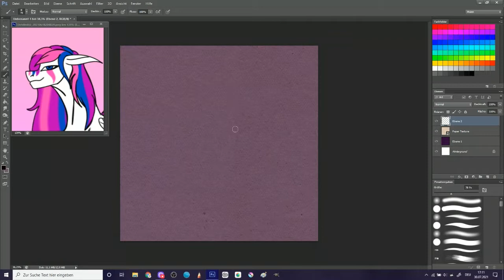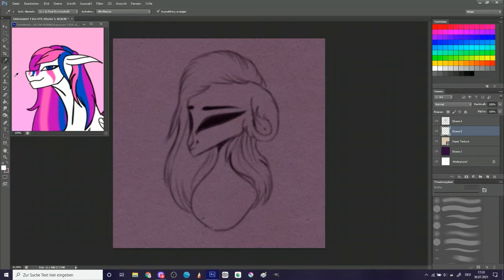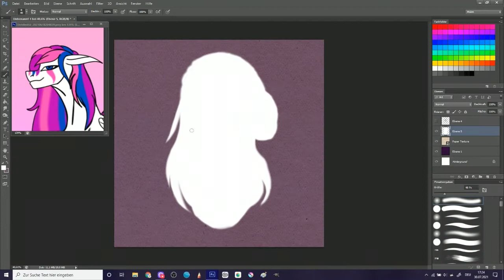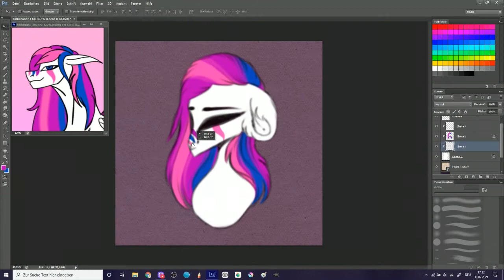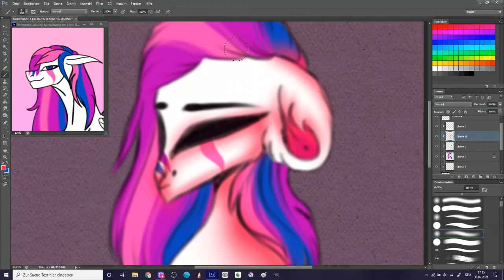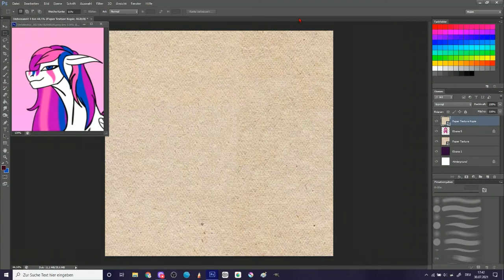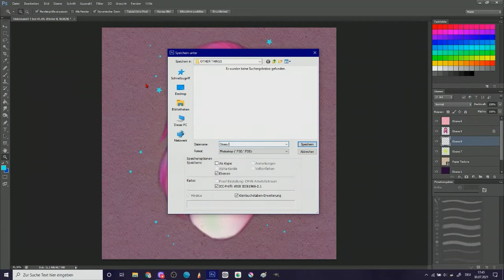(Chany) "Glossy Smile" | MLP Speedpaint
Music